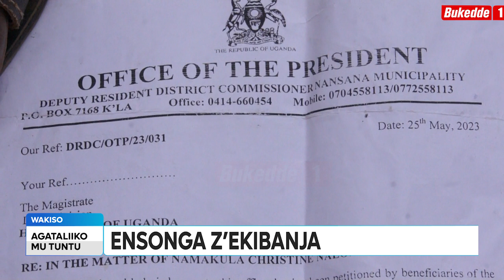Ttuntu NAMWANDU ATABUSE LWA NGABANA YA BINTU NEBAMULEKWA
Namwandu atabuse. Bamugambye agabane n'abaana.  nsonga za ttaka.

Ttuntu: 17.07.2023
Dianah Nalunkuuma